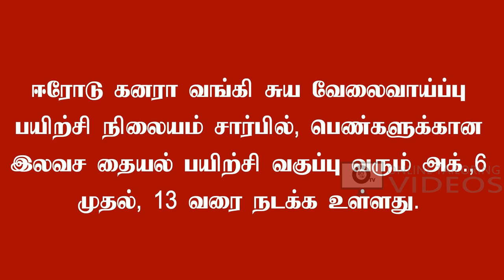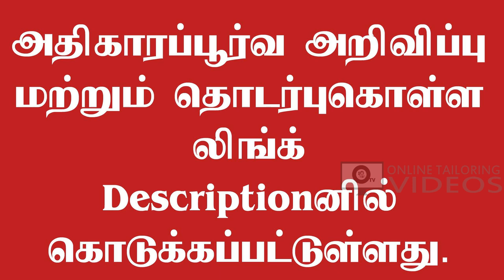சுய வேலைவாய்ப்பு இலவச தையல் பயிற்சி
பெண்களுக்கான இலவச சுய வேலைவாய்ப்பு இலவச தையல் பயிற்சி